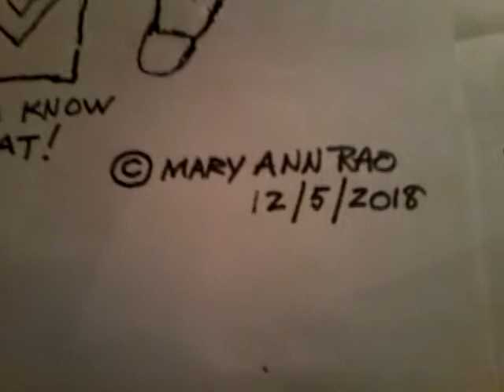CHECK YOUR SHOES FOR YOU KNOW WHAT ! copyright Mary Ann Rao 12/5/2018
T Shirt Door Mat Idea